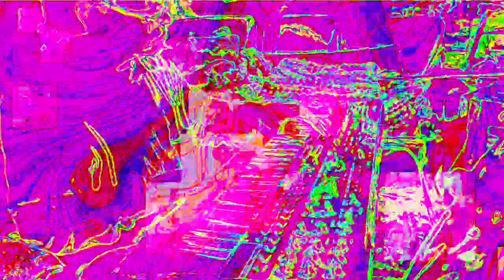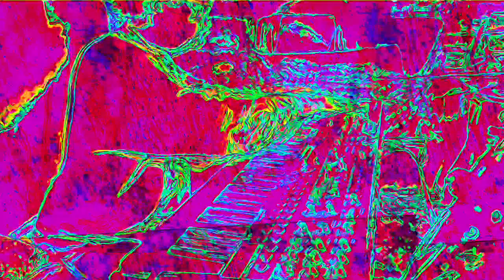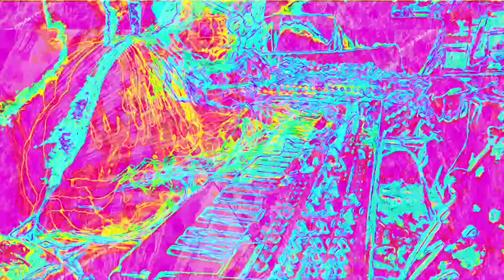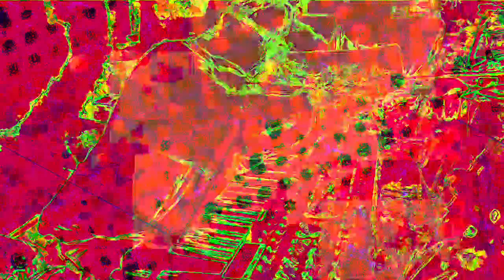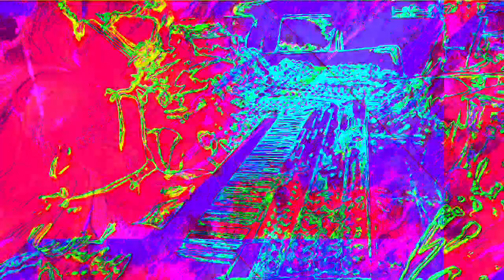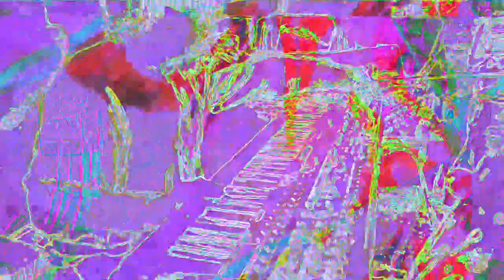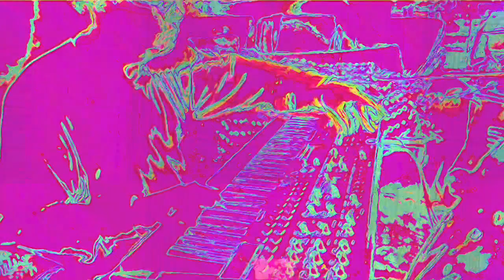Movie 22 11 27 03h10m52s The 12m12s video set uploaded. *Photosensitivity Warning*